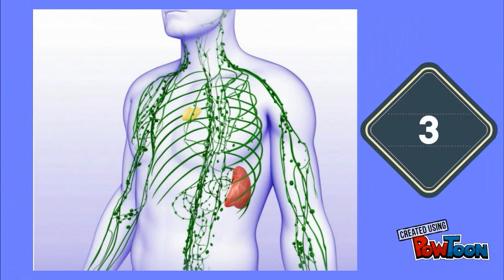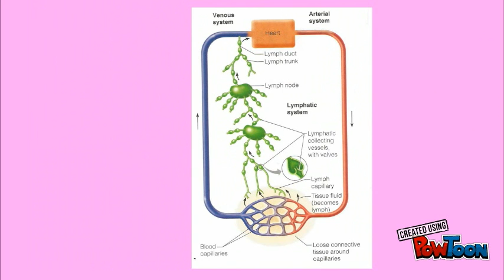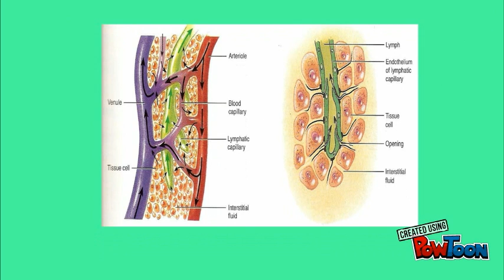2. Lymphatic system definition